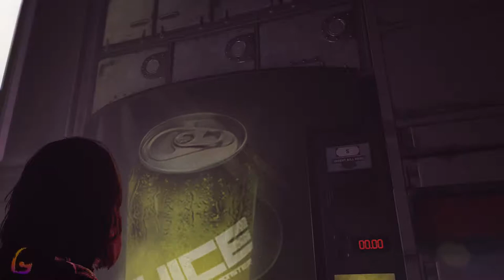Marvel's Avengers [Missing Links - The HARM Room - House Call] Gameplay Walkthrough Full Game No Com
Marvel's Avengers [Missing Links - The HARM Room - House Call] Gameplay Walkthrough Full Game No Commentary

Marvel's Avengers Gameplay Walkthrough [FULL GAME] No Commentary will include the full game story on PC. This Marvel's Avengers Gameplay Walkthrough Full Game No Commentary is 60fps and will be in either 1080p or 1440p and will include a Gameplay Walkthrough of the Full Game Movie or All Cutscenes Longplay edition of Marvel's Avengers which is No Commentary, most likely in a video after the ending of the game Gameplay Walkthrough.

Marvel's Avengers was released for Windows, PlayStation 4, Xbox One, and Stadia on September 4, 2020. The game received mixed reviews upon release, with critics praising its combat and story.

00:00 - One of us
05:00 - Hello Old Friend
10:00 - Missing Links
-27:00 - Reach SHIELD Bunker

36:00 - The HARM Room
-42:00 - HARM Tutorial
-46:00 - HARM Tutorial - Iron Man

50:00 - House Call